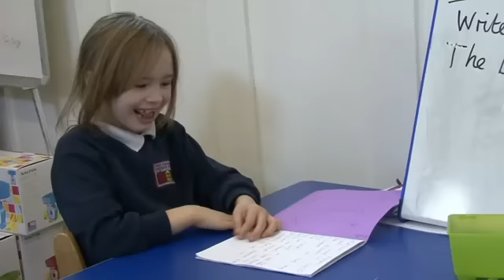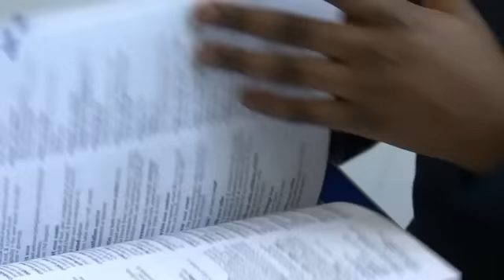Come and teach at Thomas Fairchild Community School!